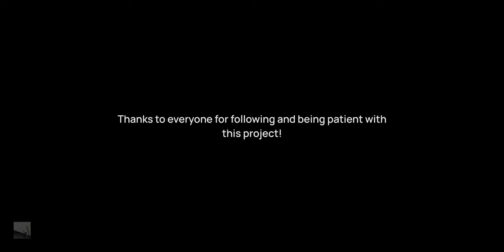Pine River v1 — Minecraft's Most Realistic Town [ + Download ]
Thanks to everyone for being patient with this project!

Minecraft 1.19.2
Shaders Used: Continuum 2.1, Continuum 2.0.5, Chocapic V8